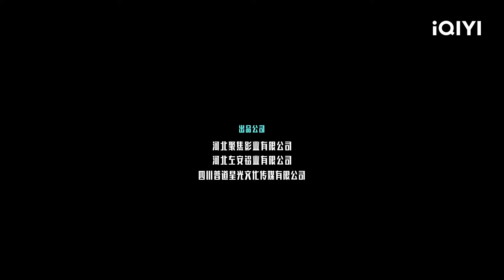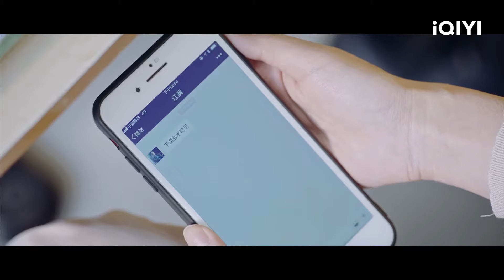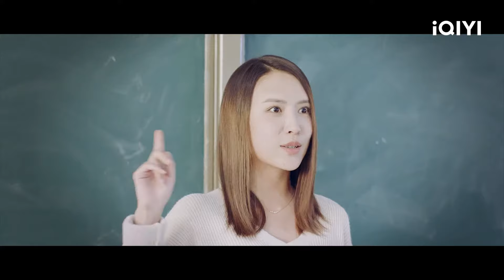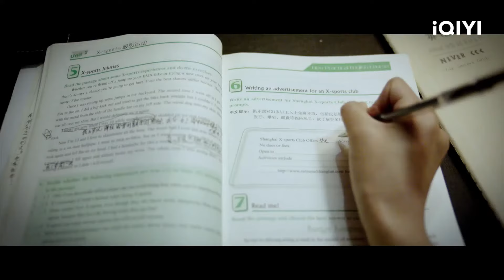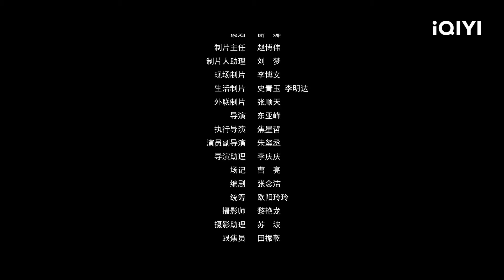【Multi Sub】《闺蜜的秘密》灵魂互换大作战：电竞女王PK学霸千金【爱情 | iQIYI大电影-欢迎订阅】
🔔爱情电影🔔绝地反击！灵魂错乱引发的闺蜜大战

【内容简介】
         罗一桐与艾然就读于同一所大学住同一宿舍。罗一桐是电竞社社长，性格开朗，外向，艾然是学生会主席，成绩优异，大家闺秀。由于在图书馆意外被书架砸中而换了身体。由于两个人的性格爱好等发生了巨大的变化，她们的举动让身边的同学大跌眼镜。在两个人相互嫌弃相互挤兑的过程中爆发了一系列让人啼笑皆非的事情。
　　江润是篮球社社长，他的出现让闺蜜的情感出现了危机，从互相嫌弃到互相拆台再到反目成仇。眼看要破裂的闺蜜在一次重大事件中重归于好，罗一桐与艾然受伤严重，醒来后重新回到自己。两人也发生重大改变，相互懂的陪伴与照顾，罗一桐也开始努力学习，两人各取对方之所长。